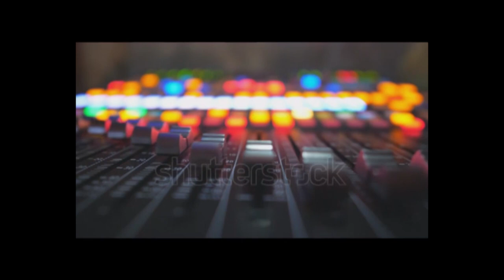Non-stop dance party with club-style DJ mix.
Dj La Roc host this YouTube short is a classic mix of hip-hop, heavy weights.